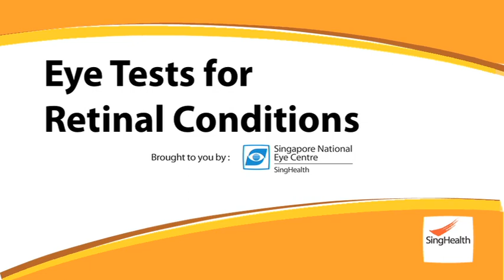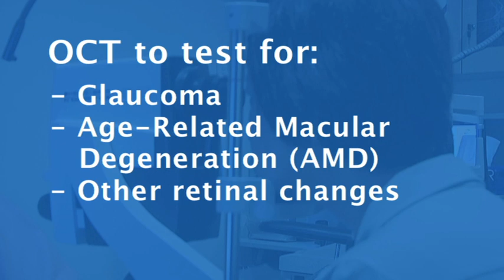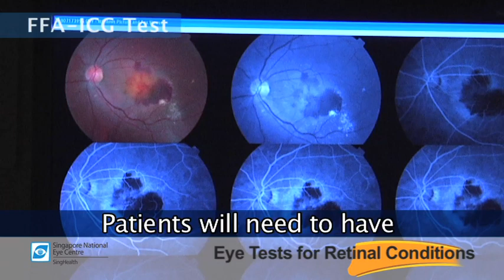Eye Tests for Retinal Conditions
Learn about the common tests for retinal conditions such as Age-Related Macular Degeneration (AMD), Diabetic Retinopathy and Retinal Detachment.